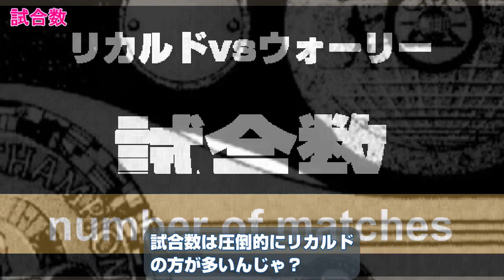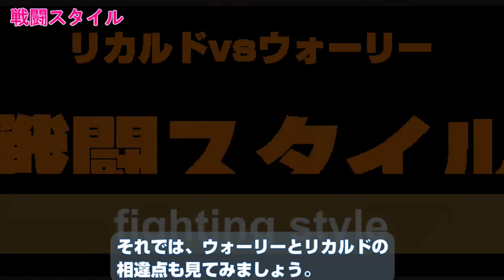【はじめの一歩】意外にも多い⁉リカルドとウォーリーの共通点と相違点！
待望の世界フェザー級タイトルマッチ間近！

ウォーリーがリカルドとどう戦うのかが注目されていますね。

一見正反対のリカルド・マルチネスとウォーリーですが、実は数多く共通点があるんです。

今回はリカルドとウォーリーの共通点と相違点について紹介します！

0:00 共通点と相違点
0:39 野性
2:12 トレーナー
3:20 試合数
4:20 試合後のダメージ
5:27 戦闘スタイル
7:05 戦いに臨む姿勢

資料：「はじめの一歩」森川ジョージ

ブログを作成しました！よければお立ち寄りくださいませ♪

小説も書いています。こちらもよろしくお願いいたします。